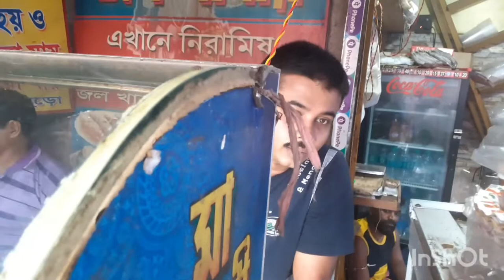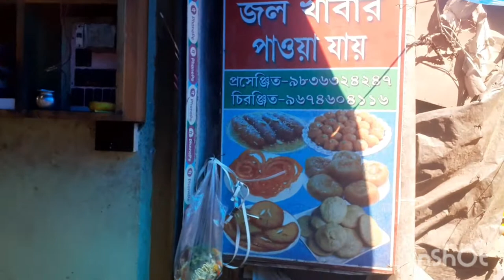AMAR MADHYMGRAM VLOG 1